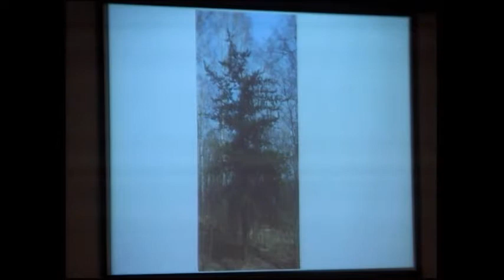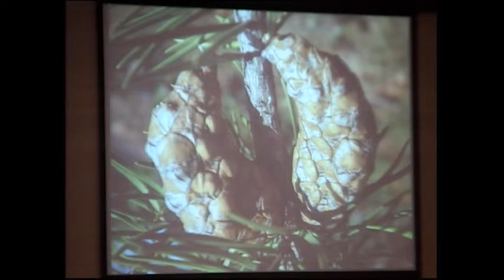June 2 19 Sermon